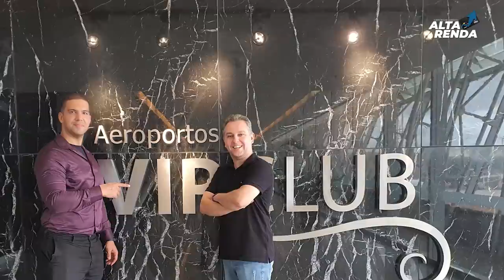💳NOVA SALA VIP BRB VIP CLUB | Conheça a sala vip na integra, e os cartões com acesso grátis.